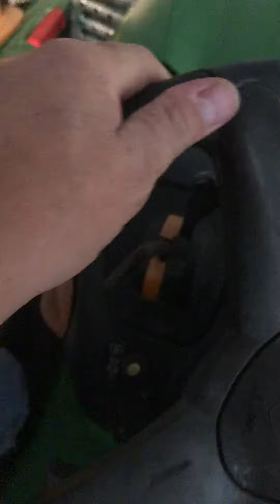October 20, 2018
John Deere 155c 1st start after sitting for 3-4 months